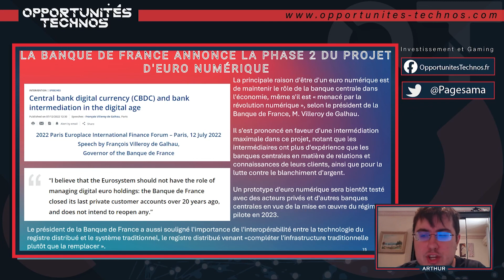Prédire les crimes ? Une IA l'a fait !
Etre capable de prédire les niveaux de criminalité dans une ville comme Chicago, quartier par quartier, une semaine à l'avance, et avec une précision de 90%, c'est désormais possible. Une IA a accompli cet exploit, mais aussi permis de confirmer l'existence de certains biais dans la gestion des forces de l'ordre...

L'hebdo Gaming et Business est l'émission hebdomadaire diffusée sur Twitch où Arthur Toce suit et analyse l'actualité business du gaming.
Chaque mercredi, il vous invite à le rejoindre sur Twitch à 17h30 pour l'écouter et discuter avec lui. C'est l'endroit idéal pour les investisseurs qui veulent se familiariser avec le marché et les entreprises du jeu vidéo.

Nous repostons ici l'intégralité de ses interventions, mais le mieux est encore de venir discuter en direct sur Twitch

Le marché du jeu vidéo pèse déjà plus de 3 fois, celui du cinéma. Il a cru de 20% en 2020. Il pourrait peser 450 Mds$ en 2030. Et en plus, il est délaissé des investisseurs classiques, ce qui vous donne un bel avantage si vous apprenez comment y investir... Découvrez pourquoi dans notre guide

► Indépendance

 ► Anticonformisme

► Clarté

► Profitabilité

👍 Suivez-nous !